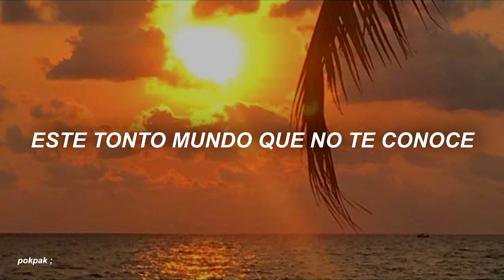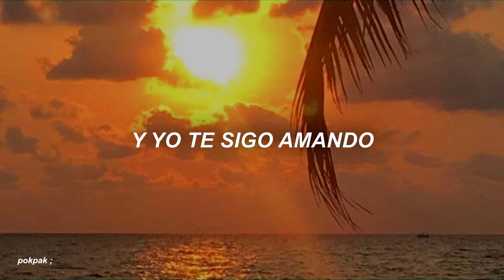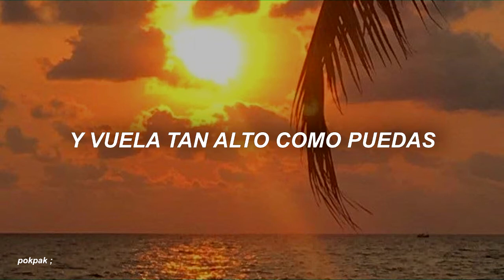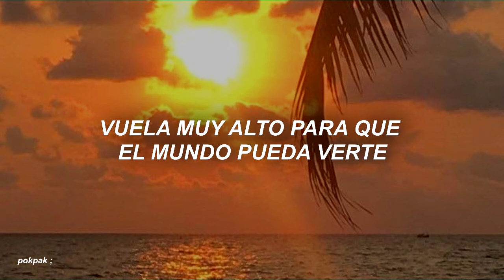BUTTERFLY - SUNGJAE, YUJU, JIHYO, ROSÉ & JAEHWAN ; sub español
❀❀❀❀❀❀❀❀❀❀  ⌜ TOUCH ME ⌟  ❀❀❀❀❀❀❀❀❀❀

➸ Si algunas partes están mal traducidas, no dudes en comentar el error, tomaré en cuenta sus opiniones. ;;
➸ Pueden comentar que canciones quieren que traduzca, no tengan miedo¿?, ahr. Eso, si les gusto la canción y traducción, no olviden poner manita arriba.~ 🍑

➸ Lyrics video for 지효•육성재•로제•유주•김재환의 스페셜 무대 ‘Butterfly’ @2017 SBS 가요대전 2부 20171225

butterfly  sungjae (btob), yuju (gfriend), jihyo (twice), rosé (blackpink) & jaehwan (wanna one) - sub español / traducida al español / audio live